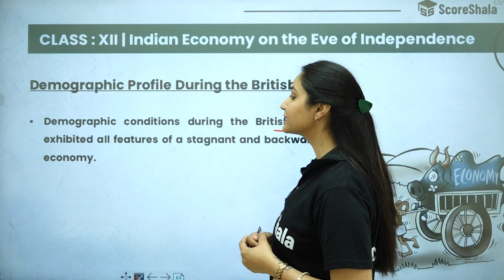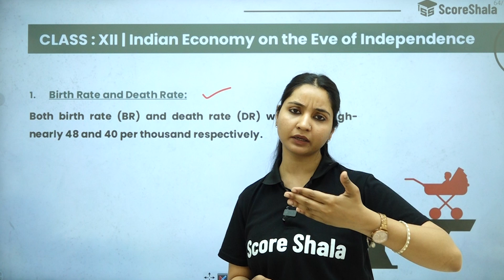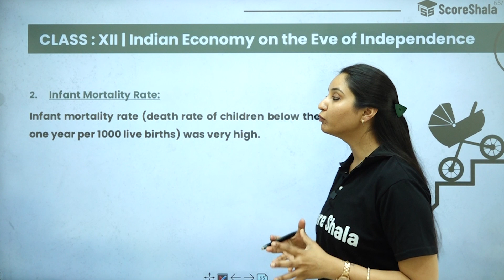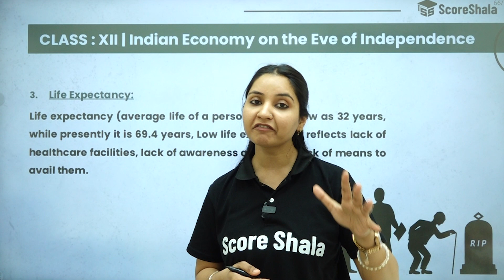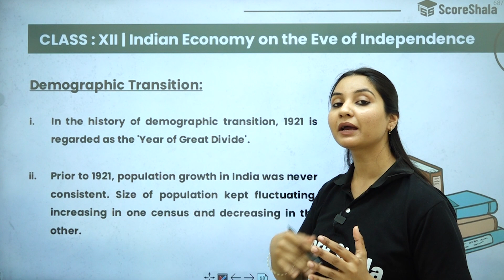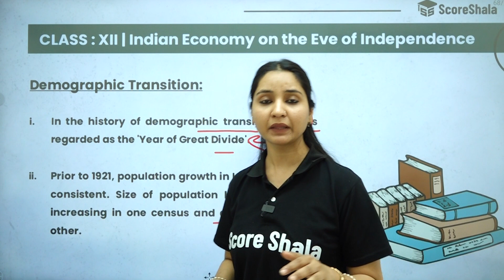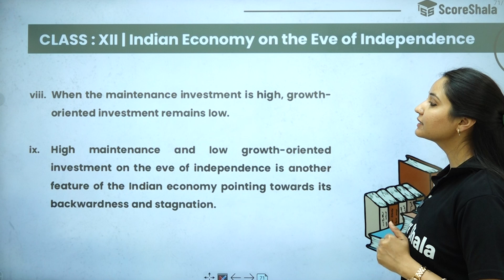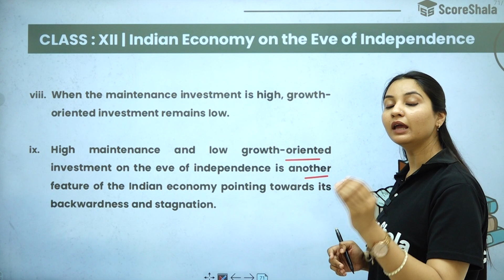Demographic Condition Class 12 - Indian Economy On The Eve Of Independence | Economics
✅Class: 12
✅Subject: Economics
✅Chapter: Indian Economy On The Eve Of Independence
✅Topic Name: Demographic Condition

👉 Are you interested in knowing the demographic condition of the Indian Economy on the eve of independence? Watch this video and find out!

In this video, we'll be discussing the demographic condition of the Indian economy on the eve of independence. We'll be discussing the growth rates, poverty levels and more. So if you're interested in learning more about the Indian economy and its future, then watch this video!